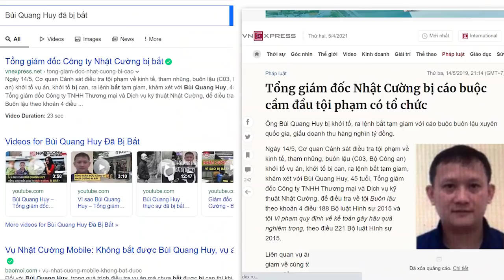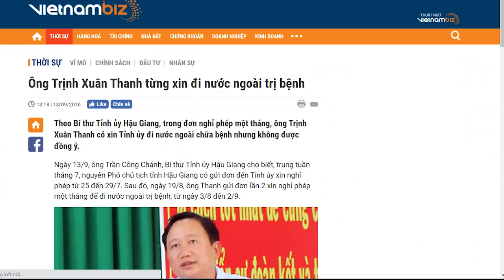Có tin N.P Trọng ém quân đợi giờ G bắt Lê Thanh Hải?